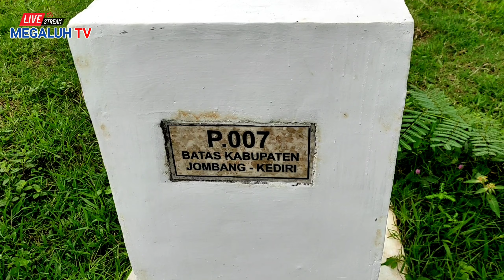muncul bangunan kuno mirip benteng jadi tontonan warga jombang & kediri...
banyak situs besar yang perlu di jaga karna ini sebagai cagar budaya, agar anak cucu kita tidak lupa dengan sejarah bangsanya, salah satunya rolak 70 atau dam tujuh puluh, peninggalan jaman belanda terbesar di jawa timur yang berada di perbatasan kecamatan gudo jombang dan kecamatan kunjang kediri ini